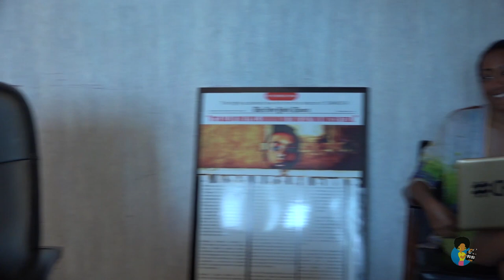Haile Gerima - On Black Film and White Supremacy (2015) | Sankofa Out Now on Netflix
Our full interview with filmmaker and educator Haile Gerima from 2015.  A 4K restoration of SANKOFA was just released on Netflix via ARRAY.

Haile Gerima is an independent filmmaker and professor of film at Howard University in Washington, D.C. Born and raised in Ethiopia, Gerima emigrated to the United States in 1967. Following in the footsteps of his father, a dramatist and playwright, Gerima studied acting in Chicago before entering the UCLA School of Theater, Film and Television, where his exposure to Latin American films inspired him to mine his own cultural legacy. After completing his thesis film, Bush Mama (1975), Gerima received international acclaim with Harvest: 3000 Years (1976), an Ethiopian drama that won the Grand Prize at the Locarno film festival.

After the award-winning Ashes & Embers (1982) and the documentaries Wilmington 10—U.S.A 10,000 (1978) and After Winter: Sterling Brown (1985), Gerima filmed his epic, Sankofa (1993). This formally ambitious tale of a plantation slave revolt was ignored by U.S. distributors, but Gerima tapped into African American communities, and booked sold-out screenings in independent theaters around the country.

In 1996, Gerima founded the Sankofa Video and Bookstore in Washington, DC., a cultural and intellectual space that offers opportunities for self-expression, interaction, discussion and analysis through community events such as  film screenings, book signings, scholar forums and artist showcases. Gerima continues to distribute and promote his own films, including his most recent festival success, Teza (2008), which won the Jury and Best Screenplay awards at the Venice Film Festival. He also lectures and conducts workshops in alternative screenwriting and directing both within the U.S. and internationally.